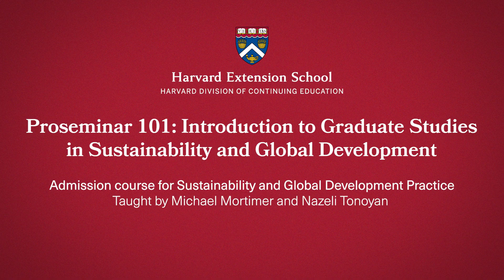Harvard Sustainability Master's Program: What Will I Learn in the Proseminar?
Thinking about getting your master's in sustainability from Harvard? Learn the key details of one of the first classes you'll take. In Proseminar: Introduction to Graduate Studies in Sustainability and Development Practice, you will be reintroduced to academic work.

Hear more from the expert instructors themselves: Michael Mortimer and Nazeli Tonoyan.